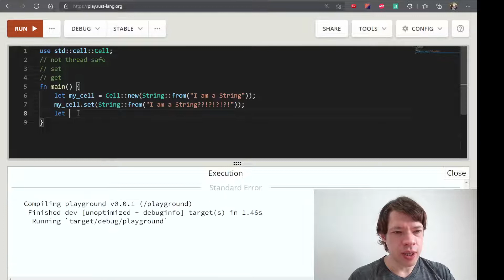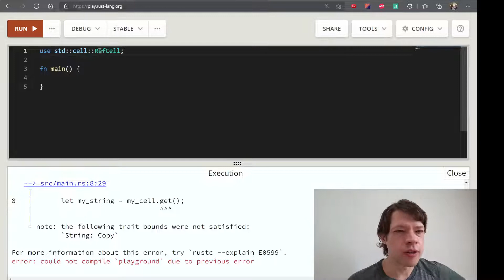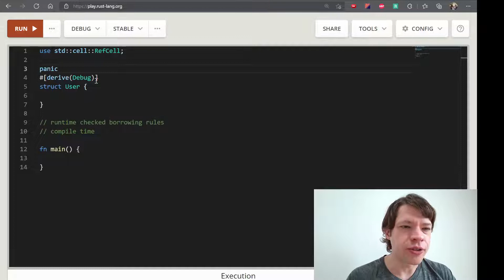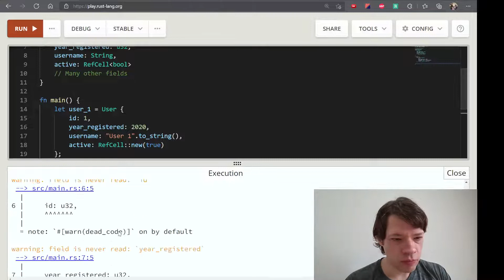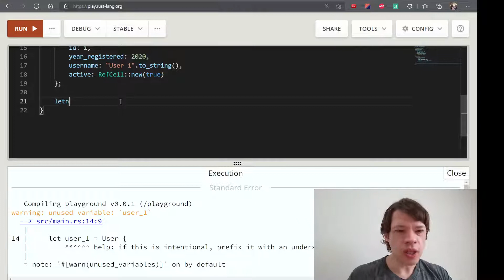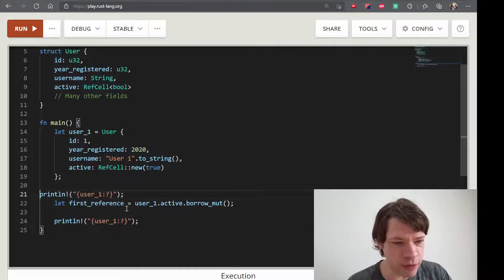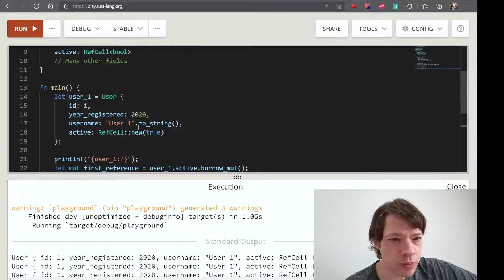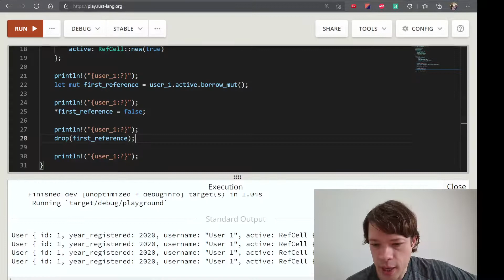프로그래밍 언어 러스트를 배웁시다! 094 Easy Rust in Korean: RefCell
영어로 써 있는 Easy Rust를 이제 한국어로! RefCell